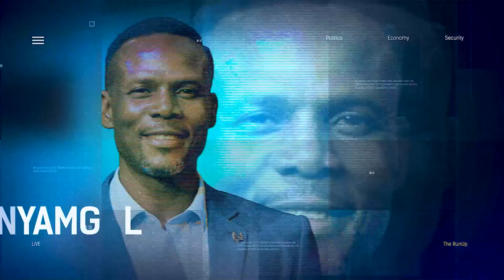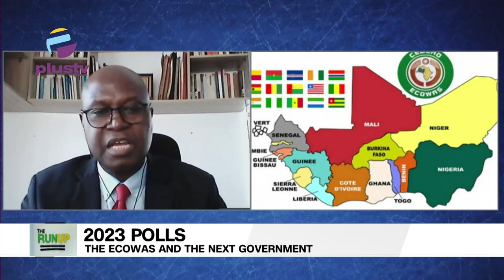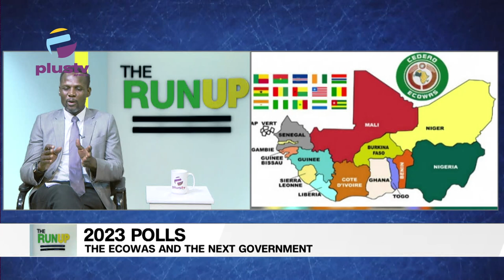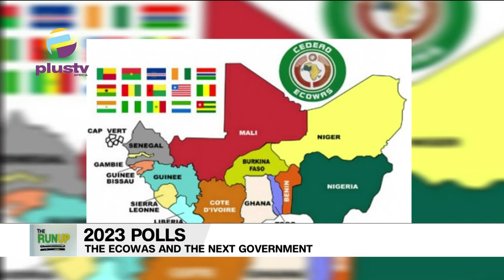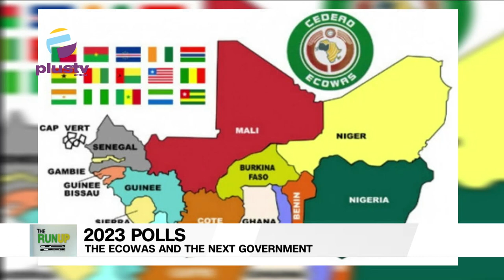2023 Polls: The ECOWAS And The Next Government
Adebayo Olowoake, Principal Research Fellow, African Resource Development Centre joined us to discuss.